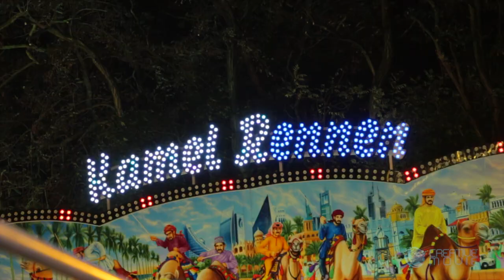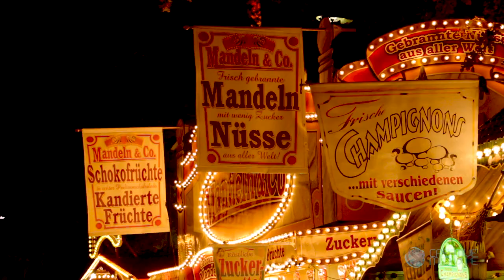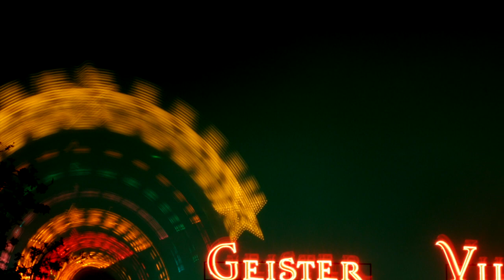Martinikirmes Dinslaken 2013 mit Feuerwerk